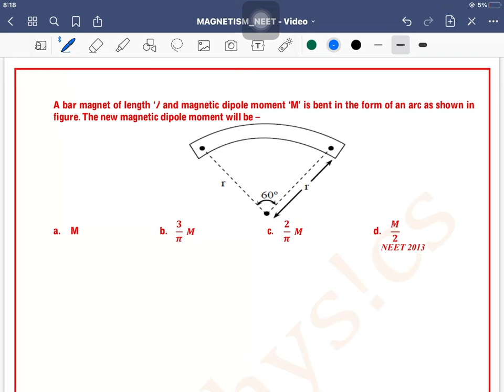A bar magnet of length ‘l’ and magnetic dipole moment ‘M’ is bent in the form of an arc as shown in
Q 22. A bar magnet of length ‘l’ and magnetic dipole moment ‘M’ is bent in the form of an arc as shown in figure. The new magnetic dipole moment will be –

 a. M b. 3/π  M c. 2/π  M d. M/2
 NEET 2013